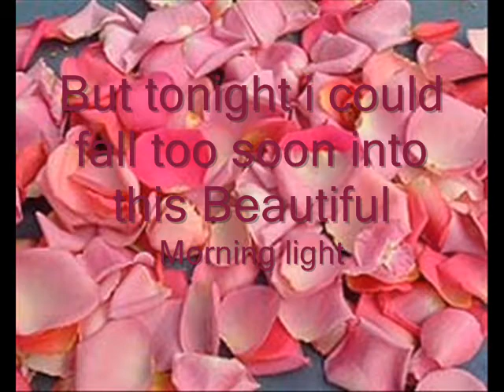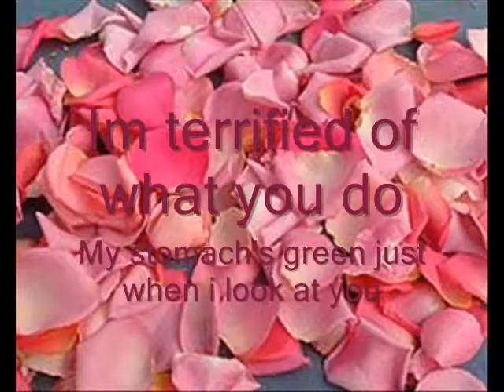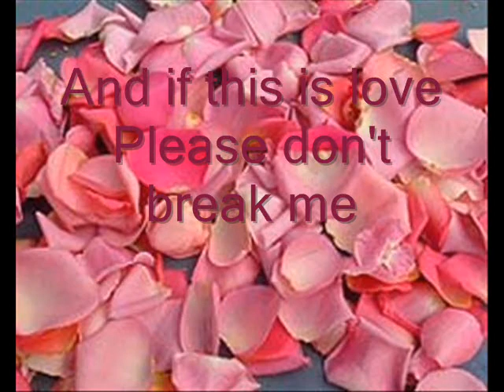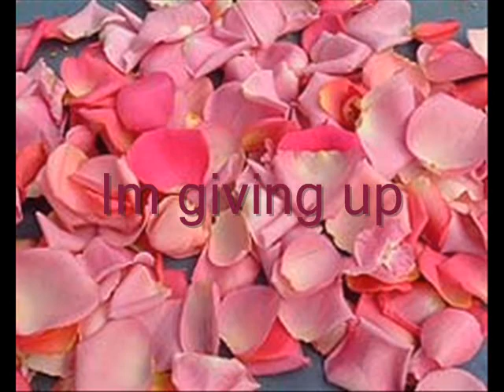Catch me Demi lovato [Lyrics on Screen+Download link]